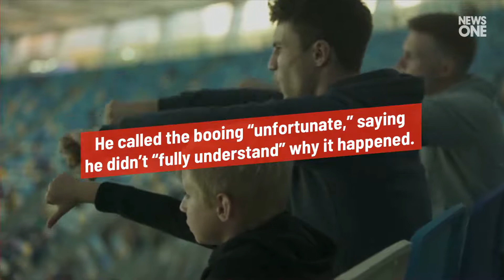J.J. Watt Reacts to Fans Who Booed the NFL Opener's Moment of Silence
J.J. Watt Reacts to Fans Who Booed the
NFL Opener's Moment of Silence.
On Thursday night, the Kansas City Chiefs faced off against
the Houston Texans in the first NFL game of the season. .
Before the game, the two teams
took to the middle of the field to stand
arm-in-arm for a moment of silence.
The moment, “dedicated to
the ongoing fight for equality,”
was interrupted by boos
from the crowd.
Following the game, J.J. Watt, defensive
end for the Houston Texans, spoke out
about the crowd’s adverse reacti